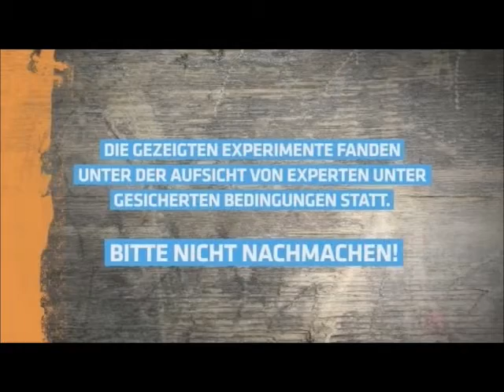Nicht nachmachen! in ZDFneo (längere Folge) Staffel 01 Folge 01